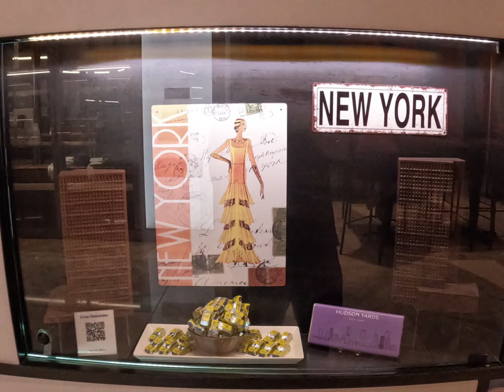September 4, 2022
Family outing to Hudson Yards